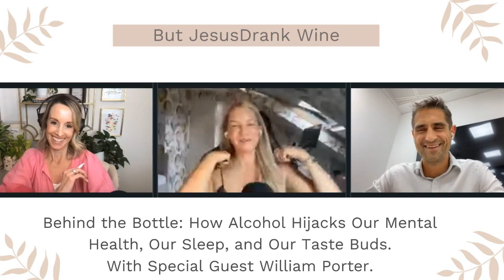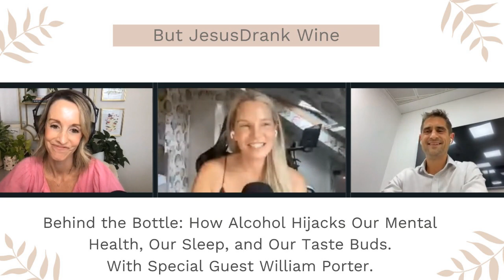Behind the Bottle: How Alcohol Hijacks Our Mental Health, Sleep & Taste Buds. With William Porter.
On the latest jam of "But Jesus Drank Wine," we're hanging out with the amazing William Porter - the genius behind 'Alcohol Explained' (and its sequel). William has a serious gift for taking all of the sciencey jargon about alcohol and making it relatable and easy to understand.
We're diving deep into the nitty-gritty of how booze messes with our minds and bodies. Have you ever wondered why you're so zonked out after a night of drinking, even though you slept for 10 hours? William's got the scoop on how alcohol loves to party crash our REM sleep. And for all of us who've thought about giving alcohol the boot, we chat about how long it takes for our sleep to get back on track.
For anyone who's ever said, "But I actually LOVE the taste of wine!” we're breaking down how our tastebuds work and how, over time, we become conditioned to the taste.
We also tackle how the "spiral of craving" makes our lives less enjoyable. To wrap things up, we touch upon the evolving landscape of sobriety and the booming 'sober curious' movement. William champions the idea that anyone can explore an alcohol-free lifestyle, regardless of how much they’re drinking. Join us for this illuminating conversation and gain a new perspective on alcohol's role in our lives.
To get your copy of Alcohol Explained and Alcohol Explained and learn more about William’s work,

Connect with Meade and Christy HERE.

Learn More about Coaching with Christy
Learn More about Coaching with Meade

The creators, hosts, and producers of the But Jesus Drank Wine podcast are not healthcare practitioners and therefore do not give medical, psychological or professional advice nor do they intend for the podcast, any communication on behalf of BJDW or otherwise to be a substitute for such. Additionally, the views and opinions expressed in any mention of and/or linked resources are those of the authors/owners of those resources and do not necessarily reflect the views or opinions of the But Jesus Drank Wine podcast team or guests of the show.